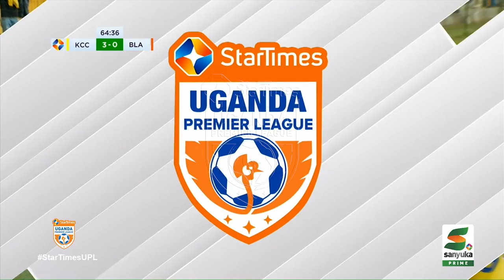KCCA FC 2-0 Blacks Power | Game highlights